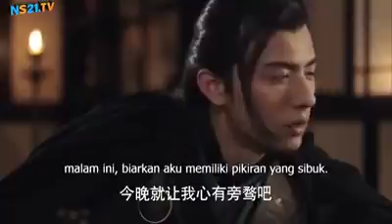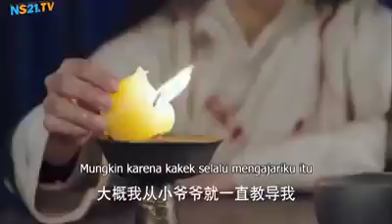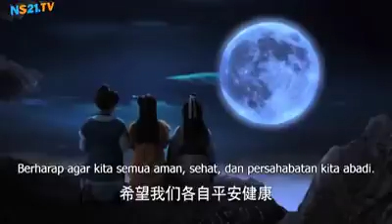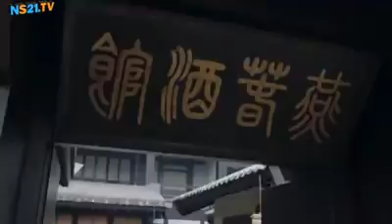The King's Woman Sub Teks Indonesia eps 34